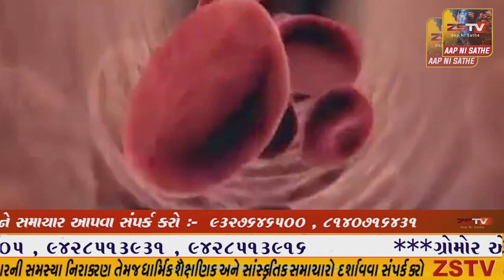ડેન્ગ્યુ,મેલેરિયા,ચિકનગુનિયા વિષે લોકજાગૃતિ માટે સંદેશ ડૉ.રાજેશ પટેલ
ડેન્ગ્યુ,મેલેરિયા,ચિકનગુનિયા વિષે લોકજાગૃતિ માટે સંદેશો આપશે ડૉ.રાજેશ પટેલ (મુખ્ય જિલ્લા આરોગ્ય અધિકારી,સાબરકાંઠા)